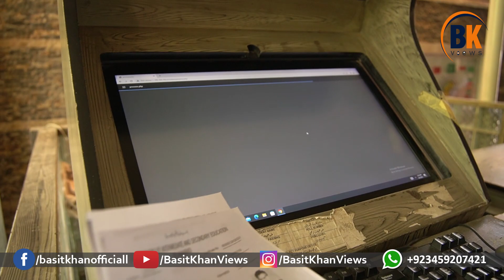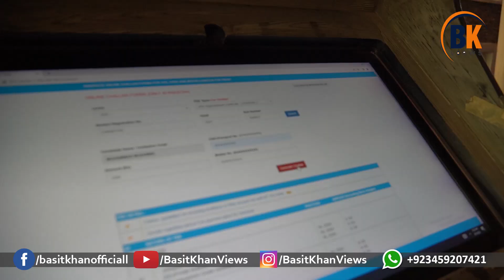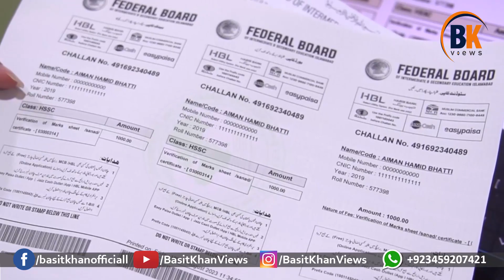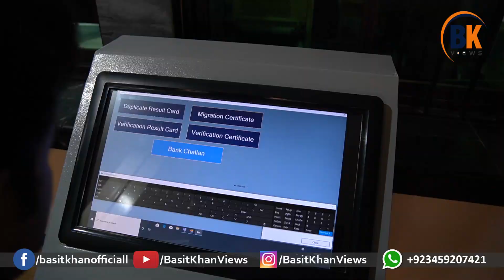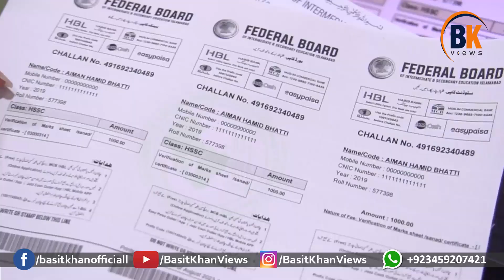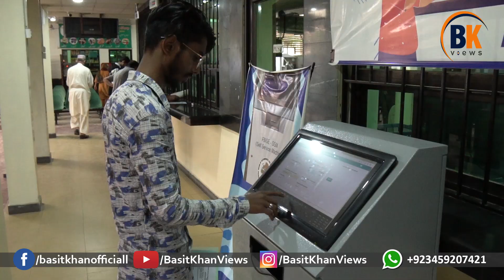Degree attestation self service machines launch in Islamabad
The Federal Board of Secondary Education (BISE) Islamabad has transformed the tedious process of degree verification into a quick and hassle-free experience.

Students, who once faced long queues and extended wait times, can now obtain certified degree verification in just minutes.

The Federal Board has introduced cutting-edge machines that operate similarly to ATMs, digitating the degree verification process. These state-of-the-art devices allow students to complete the entire process in a matter of minutes.